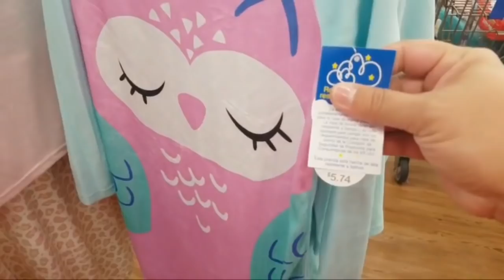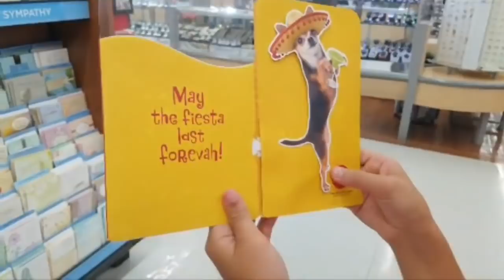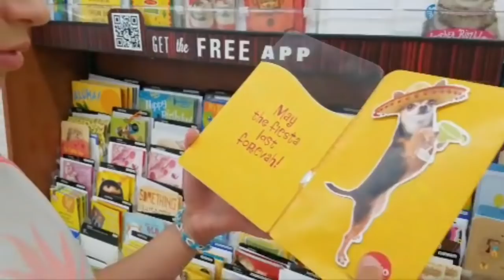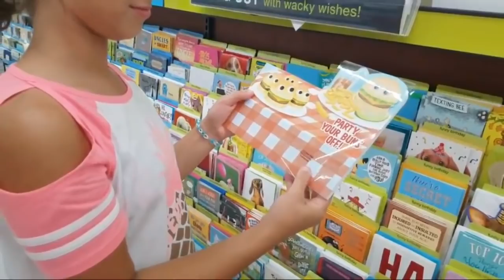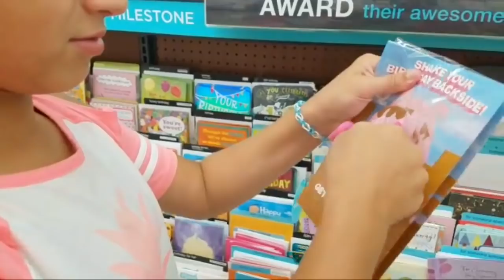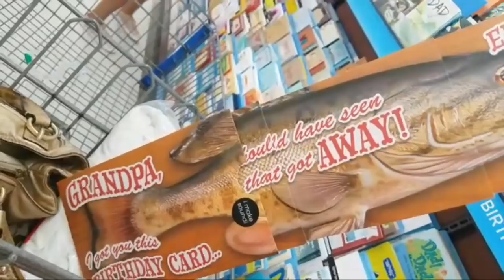Siamo A Walmart